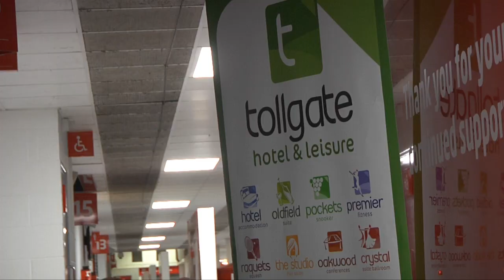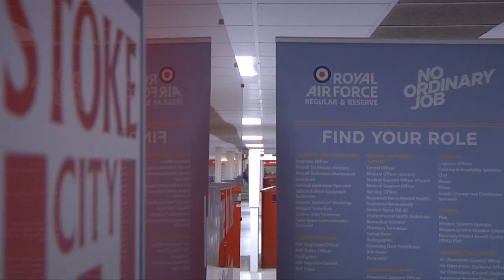STOKE CITY’S ‘Big Sleep Out’ is returning for 2019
STOKE CITY’S ‘Big Sleep Out’ is returning for a fourth year as supporters are encouraged to help raise awareness of homelessness within the city.

Participants will get first-hand experience of what it’s like to brave the elements overnight as they bed down inside and outside the Franklyn Stand concourse on Friday, 1st February 2019, whilst also raising much needed funds for local homeless charities.